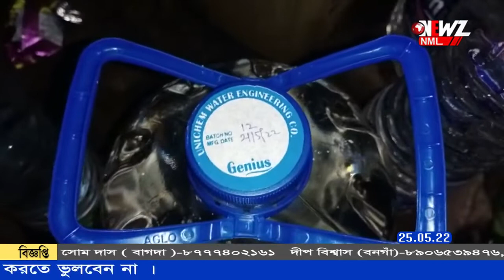হাসপাতালের ভিতর মেয়াদ উত্তীর্ণ জল বিক্রির অভিযোগ।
হাসপাতালের ভিতর মেয়াদ উত্তীর্ণ জল বিক্রির অভিযোগ। কাউন্সিলরদের নিয়ে দোকানে অভিযান পৌরপ্রধানের।  উদ্ধার বেশ কিছু মেয়াদ উত্তীর্ণ জল । বাতিল করা হলো দোকানের ট্রেড লাইসেন্স। পুলিশের পক্ষ থেকে বন্ধ করা হল দোকান।